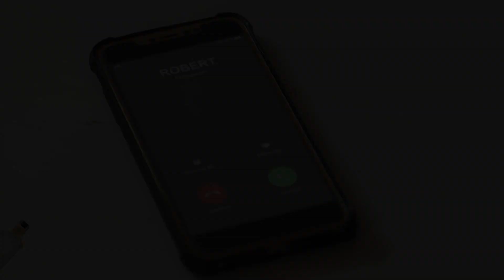Teresa asserts her task's deadline to Robert | Starla (With Eng Subs)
Teresa (Judy Ann Santos) asserts her task's deadline to Robert (Tirso Cruz III) and to the Rosales Group - that she has 2 more years to get Barrio Maulap. (With English Subtitles)

Episode 12 Cast:
Judy Ann Santos-Agoncillo (Teresa) / Tirso Cruz III (Robert)